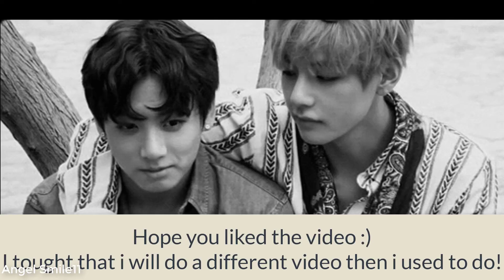Cute And Funny Vkook/Taekook Moments | Angel Smile11